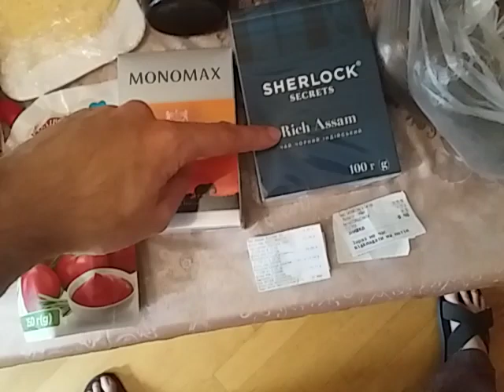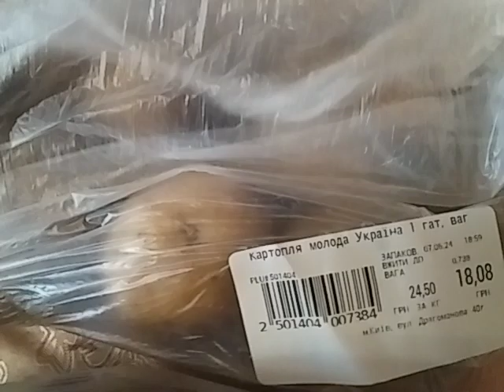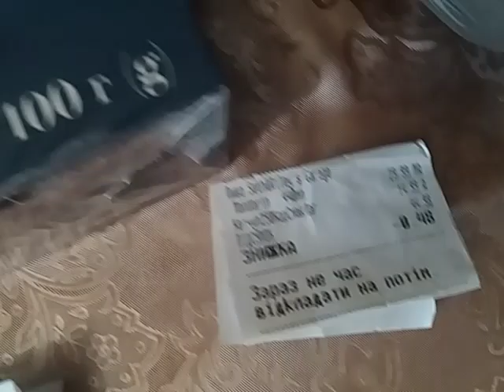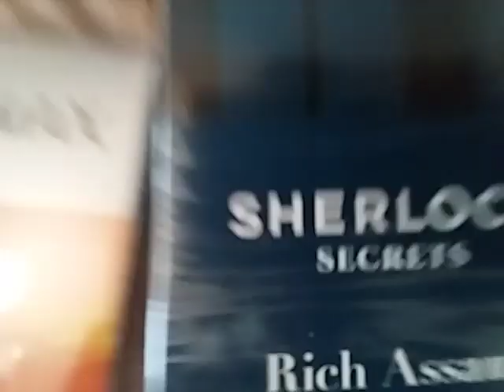Киев сегодня! На что хватит 270 гривень на продукты с супермаркета?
КИЕВ ИЮНЬ 2024 ЧЕРВЕНЬ ОГЛЯД ЦІН НА ПРОДУКТИ КИЇВ Киев Цены на продукты Показываю жизнь в Киеве сегодня